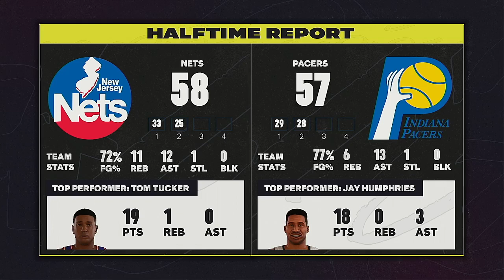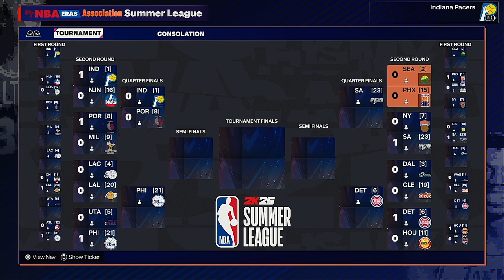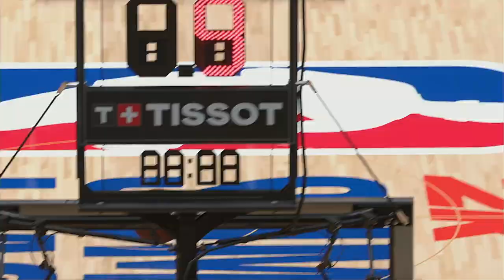NBA 2K25 Eras Mode 1984 Summer League Second Round Games Via Simcast Live